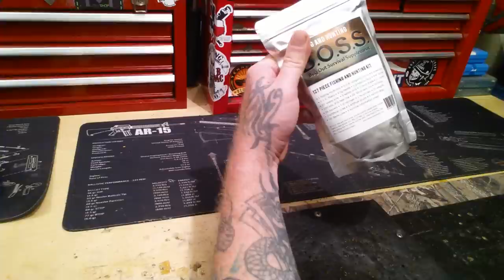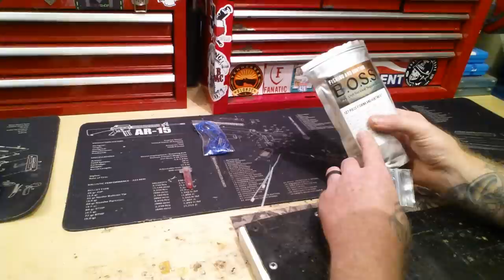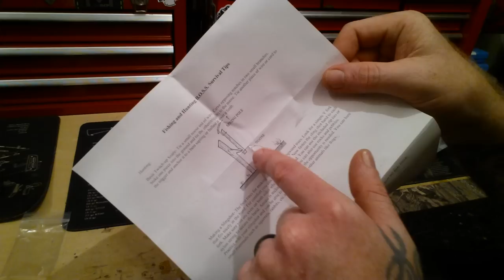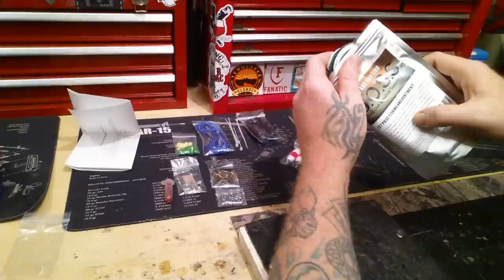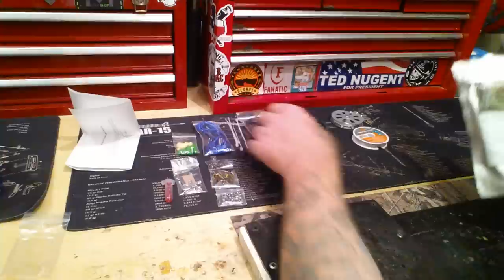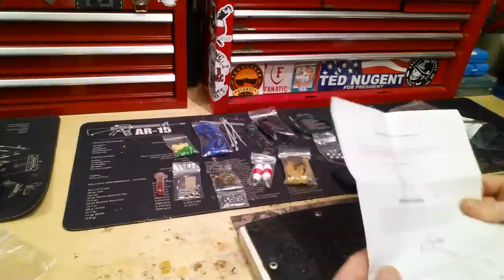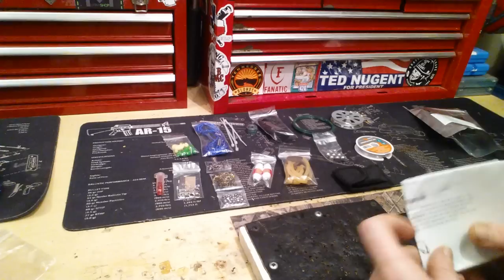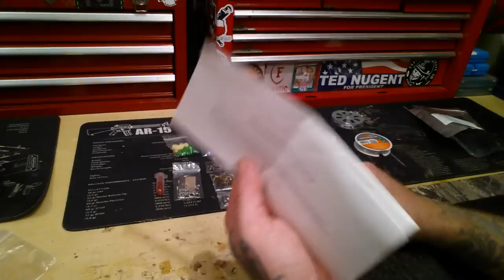B.O.S.S. Bug Out Bag | Series | Fishing & Hunting